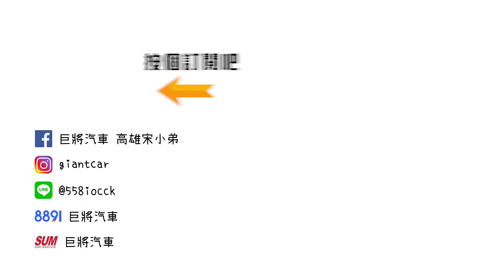【巨將大對決】ep.14 2016年BMW 428i VS 2019年SUBARU WRX，自排與手排，你會怎麼選!?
企劃-人魚
製作-人魚
攝影-人魚
後製-人魚、阿澤